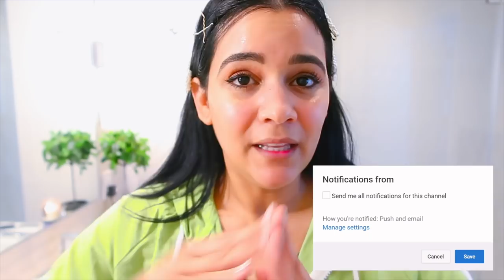Probamos un Masajeador anti Envejecimiento VIJUVE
VIJUVE
Masajeador: